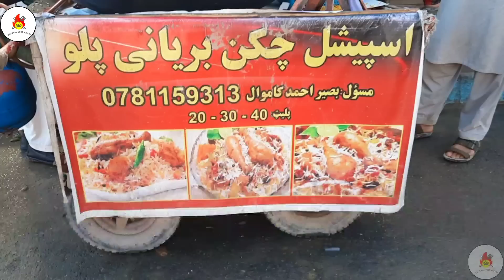Best Street Food in Afghanistan |Traditional Afghan Street Food |Famous Chapli Kabab and Tawa Kaliji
world street food|, global street food| international street food| Afghan cuisine| Afghan food| Afghan cuisine street food | Afghan recipe street food| Afghan cooking street food| Afghan street food tour|

Afghanistan is a country in South Asia that
 is known for its rich culture and history, as well as its diverse cuisine. One of the highlights of Afghan cuisine is its street food, which can be found in various cities and towns throughout the country.

One of the most famous Afghan street foods is called kabuli pulao, which is a rice dish that typically includes raisins, carrots, and chunks of meat such as lamb or chicken. This flavorful dish is a staple of Afghan cuisine and can be found throughout the streets of Kabul, the country’s capital city.

Another popular street food in Afghanistan is called mantu, which is a type of dumpling filled with spiced meat and vegetables. This dish originated in Afghanistan and is now enjoyed in many other parts of the world as well.

Kebabs are another beloved street food in Afghanistan, and they can be made with a variety of meats such as lamb, beef, or chicken. These skewered meats are typically seasoned with spices like cumin and coriander, and then grilled to perfection over an open flame.

Finally, a popular sweet treat in Afghanistan is called jalebi, which is a type of fried dough that is soaked in a sugary syrup. This dessert is typically enjoyed in the morning with tea or coffee, and it is a staple at many street food vendors throughout the country.

Overall, Afghan street food is a vital part of the country’s culinary heritage, and it remains a source of pride for many Afghan people. Whether you’re in Kabul or any other part of Afghanistan, there are countless
delicious street foods to discover and savor.